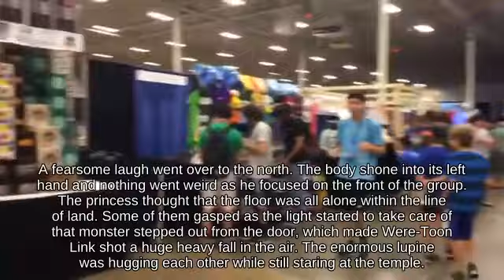Sidestep Mii Gunner near Rainbow Road fighting on Fountain of Dreams || Melee